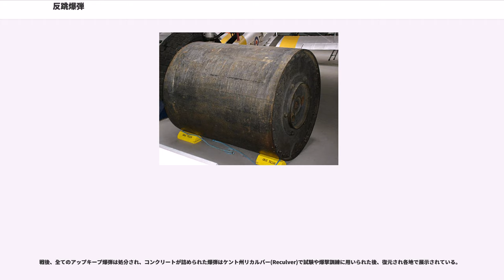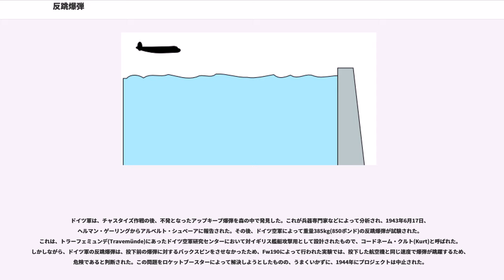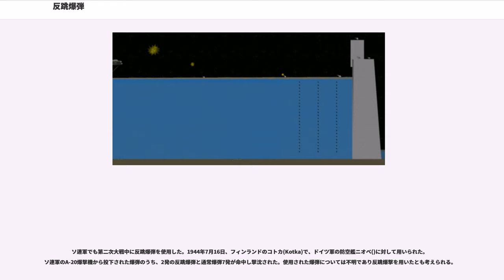反跳爆弾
反跳爆弾（はんちょうばくだん）は、航空機から投下され水面を跳ねるように進む爆弾の事。

反跳爆弾(Bouncing bomb)は、爆雷(Depth charge)の一種で、第二次世界大戦中にヴィッカース・アームストロング(英国サリー、ブルックランド)のバーンズ・ウォリス博士が考案した爆弾である。水切りのように、爆弾が水面を跳ねることで、高い命中率を維持しながら射程を延伸し、魚雷防御網を飛び越えて水中で爆発する。反跳爆弾を使わずに、遅延信管を使用して通常爆弾で水切りのように爆弾を投下する爆撃方法を反跳爆撃あるいは跳飛爆撃(Skip bombing)と呼び、太平洋において連合軍や日本軍によって用いられた。
ランカスターに搭載され、ダムを破壊するアップキープ(Upkeep)爆弾とモスキートに搭載されて対艦攻撃用に設計されたハイボール(Highball)爆弾がある。アップキープ爆弾は、第二次大戦中に、イギリス空軍第617中隊によってルール工業地帯のダム攻撃に使用された。

19世紀の英国海軍は、砲弾が水面で跳躍することで射程が伸びることを知り港湾防御用の砲などに利用していた。また、フランスの要塞攻城の名手ヴォーバンは跳飛射撃を活用していた。1941年、バーンズ・ウォリスは、これらにヒントを得て反跳爆弾を思いつき、1942年4月、「球体爆弾－水面魚雷(Spherical Bomb-Surface Torpedo)」という論文を発表した。

最初に考案された反跳爆弾は、戦艦攻撃用のコードネーム・ハイボール(Highball)であった。爆弾をより遠くで投下することを可能とし、魚雷防御網を飛び越えて、脆弱な喫水線下で爆発させることができた。また、通常の魚雷よりも多くの炸薬を装填可能なことも長所であった。ハイボール爆弾は、球形で、ゴルフボールのようなくぼみがあった。ハイボール爆弾は、モスキートに2発搭載可能であった。

イギリス空軍は、第二次大戦前から、ドイツの水力発電ダムの重要性を認識していたが、これを破壊するためには大量の爆薬と高い命中精度が必要になると見積もっていた。魚雷攻撃については、ドイツがダム上流に魚雷防御網を設置していたため、効果がないと判断されていた。バーンズ・ウォリスは、反跳爆弾を使用することで、このようなダムを破壊できるのではないかと考えた。

1943年始め、バーンズ・ウォリスは、「ダムに対する爆撃(Air Attack on Dams)」と題する報告を完成した。
空軍はこの爆弾を早急に必要としていたため、完成したヴィッカーズ・タイプ464、コードネーム・アップキープ(Upkeep)爆弾はバーンズ・ウォリスが当初考案したものとは異なっていた。正式名称「Upkeep store」と呼ばれるこの爆弾は、爆弾重量4,200kg(9,250lb)(トーペックス炸薬量3,000kg(6,600lb))で、水面下での爆発が効果的であった。爆弾の形状は、長さ152cm(60インチ)、直径142cm(56インチ)の円筒状で、投下前に毎分500回転のバックスピンがかけられた。高速で回転する爆弾を、速度386〜402km/h(240-250mph)、距離365〜457m(400-500ヤード)で高度18m(60フィート)という超低高度から投下することで、爆弾は水面を跳ねながら魚雷防御網を飛び越えてダム手前に到達する。正確な高度を維持するために、スポットライトを利用した。ダム手前で水没した爆弾は、水圧感応型信管によって水深9.1m(30フィート)で爆発するようになっていた。水圧感応型信管が作動しなかった場合に備えて、化学式時限信管も取り付けられていた。
アップキープ爆弾は、1943年5月のチャスタイズ作戦で第617飛行中隊によって使用され、ドイツ工業地帯のダムを2カ所を破壊、4カ所に被害を与えた。指揮官のガイ・ギブソン中佐はこの功により、ヴィクトリア十字章を授与された。
チャスタイズ作戦は成功したものの、19機中8機が未帰還となった。以後アップキープ爆弾が使用されることはなかった。一方、ハイボール爆弾は第618飛行中隊のモスキートによってドイツ戦艦ティルピッツ攻撃に使用されることになっていた(サーバント作戦)が、作戦中止となった。その後、太平洋において日本の艦船に対して使用しようとしたものの、終戦により使用されることはなかった。

アップキープ爆弾とハイボール爆弾は国家機密となっていたが、イギリス公文書の「30年規則(thirty...